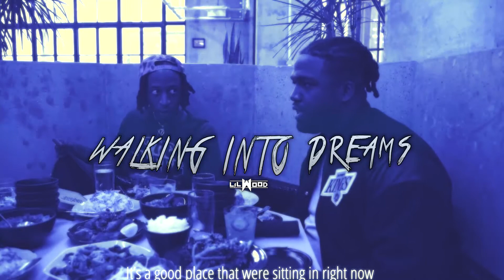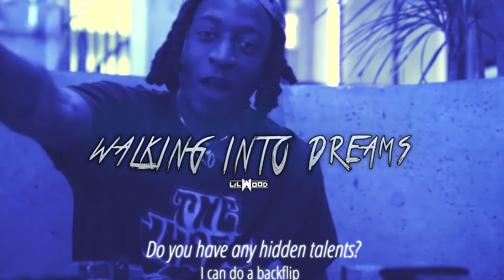lilwood - walking into dreams (88glam type Beat)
Yo! Check out this new beat!

Info:

In the background you see a video of 88glam eating shrimps.